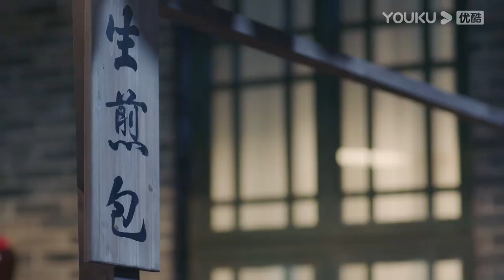My bossy commander really can't say no to my crazy drunk request | Fall In Love | YOUKU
★36 Episodes